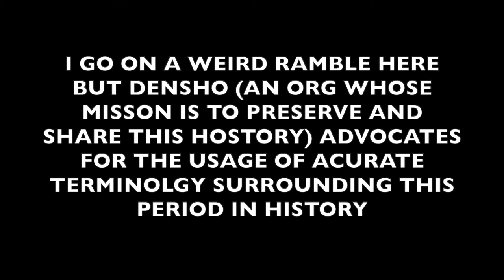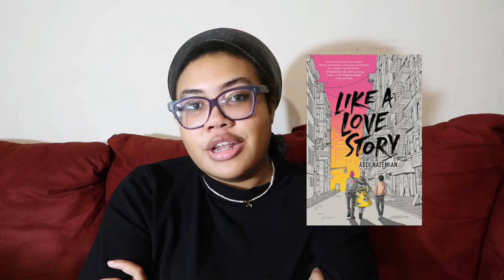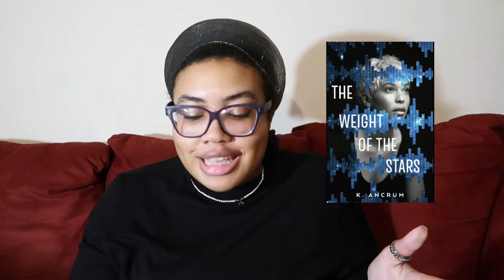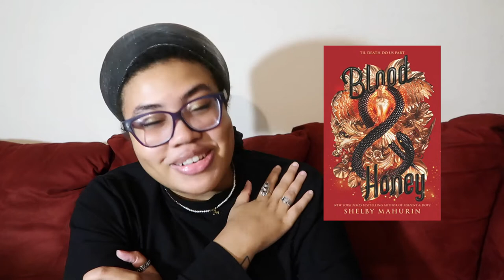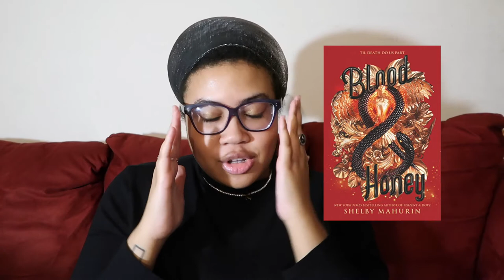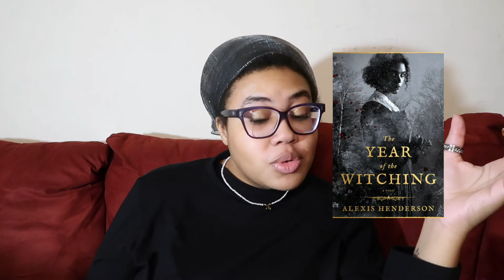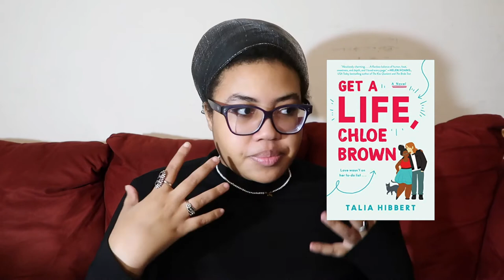Best Books of 2020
Redford and Zafir candles
Densho (Japanese American Incarceration Info)